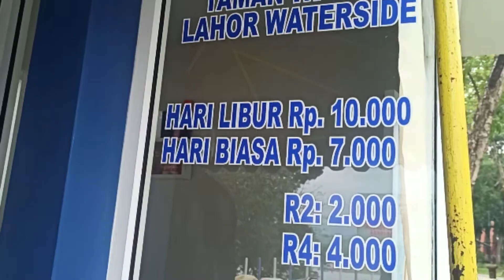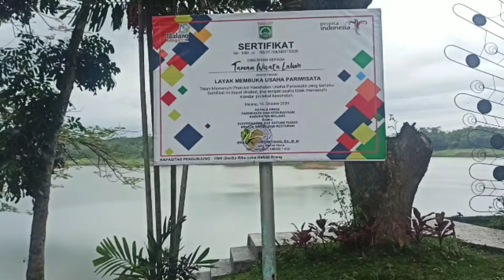Wisata Baru Kota Blitar/TAMAN PINTU SURGA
Halo jumpa lagi dulur di channel nya wong urip,kali ini saya berada di tepat di perbatasan kota malang dan kota blitar,disini ada satu taman yaitu taman wisata lahor tapi sempat ditutup untuk di renovasi kembali dan sekarang sudah dibuka untuk umum,yaitu WISATA PINTU SURGA.